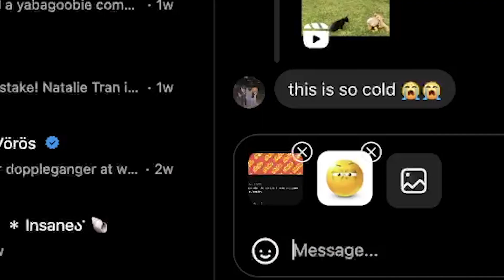I Made Mac & Ramen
indulge in your vice of choice every time i make mac and ramen.

guess i should probably do the chapters now huh...

intro 0:00-0:32
COOKING 0:32-1:19
IDEA 1:19-1:46
COOKING(again) 1:46-2:49
SUB WALL 2:49-3:29
COOKING (again((again))) 3:29-4:38
BOP OR FLOP 4:38-8:13
COOKING 8:13-11:25
REVIEW 11:25-12:18